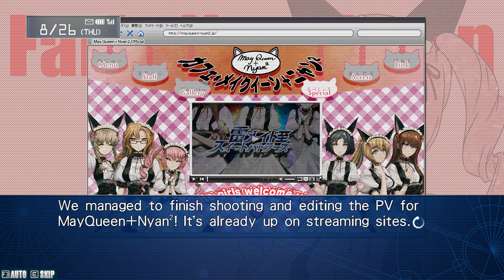Steins;Gate My Darling's Embrace: Part 28 - The Power of Medicine (Faris's Ending)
This was the true highlight of the conclusion for this route.

Fall in love with the lab members all over again in this sweet and slapstick romantic comedy! Explore the private life of Rintaro and your favorite lab members in a series of “What if?” scenarios. The hard science of STEINS;GATE takes a back seat to let the slapstick story run wild! Interact via Rintaro’s cellphone to answer or ignore calls, and send and receive emails. Your everyday choices in life steer the story!